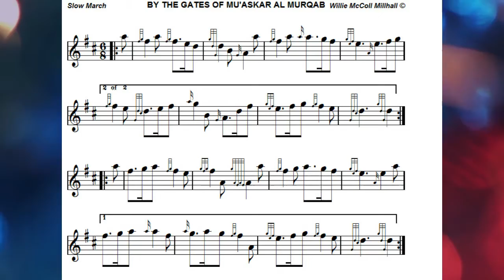By The Gates Of Mu'asker Al Murqab...6/8 Slow